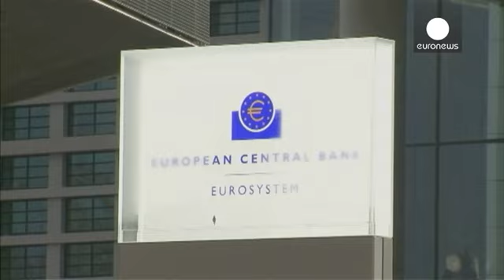La inflación en enero en la eurozona fue solo del 0,3% respecto al 0,4% estimado… - economy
La inflación en la eurozona se situó únicamente en tres décimas en enero, y no en cuatro como se calculó inicialmente, según la segunda estimación de Eurostat. El mes pasado los precios al consumo a ritmo anual crecieron un 0,3 por ciento respecto al 0,2 de diciembre. Pero, de un mes al otro, se registró una caída del 1,4 por ciento.